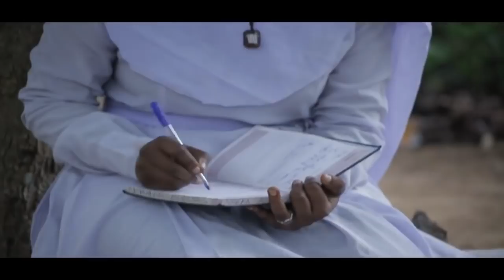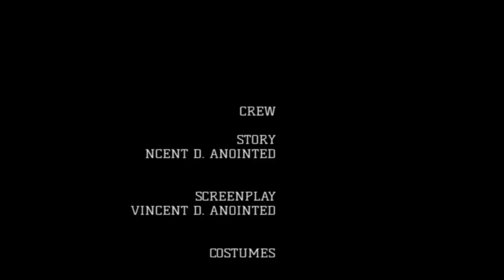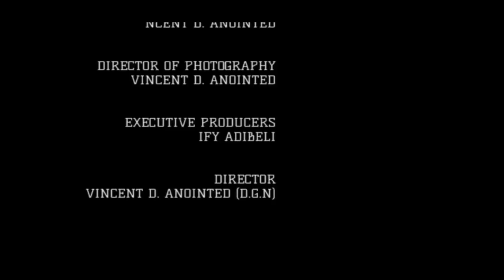DAUGHTERS OF THE ENEMY LATEST NOLLYWOOD MOVIE